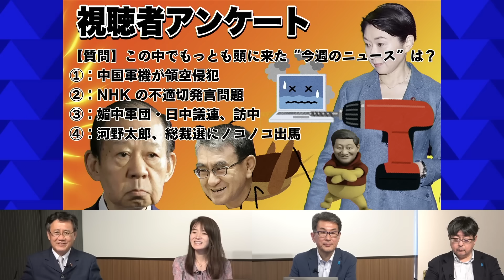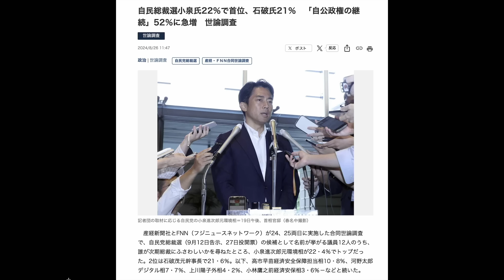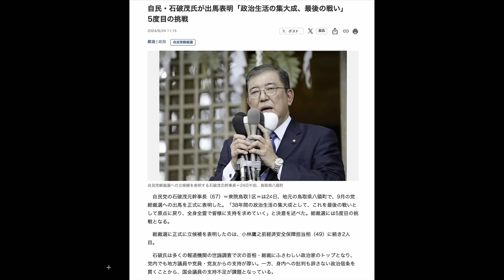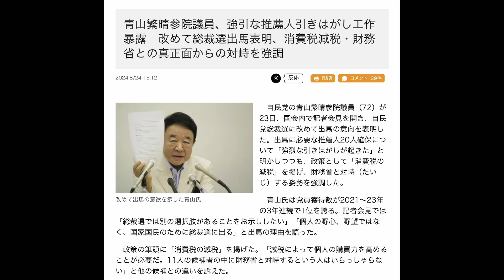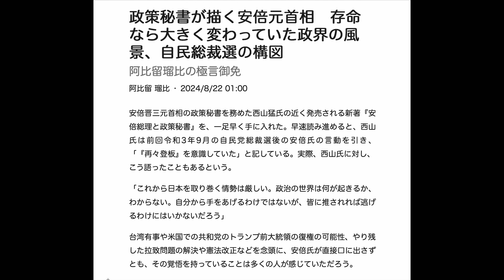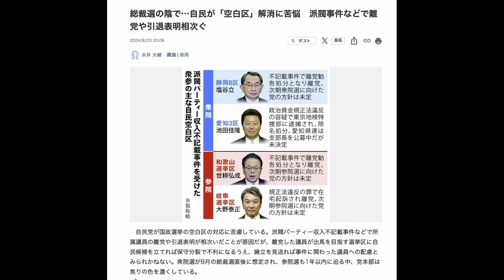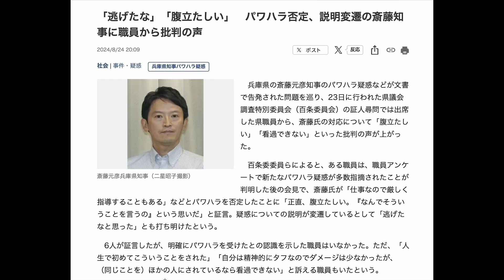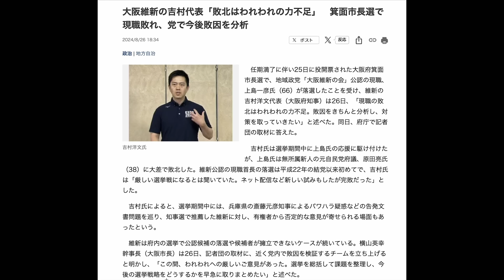高市早苗勝機あり！？高市旋風巻き起こる！？山田×長尾×阿比留×佐波【8/27かようライブ③】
⑤「メンバーレベル２アップグレード」のお知らせ。

【8/27 出演者】

山田吉彦（東海大学教授）
 ◎著書『日本の領土と国境 尖閣・竹島・北方四島問題を解決する』

　◎著書『永田町中国代理人』

 ◎著書『安倍晋三の歴史戦』

佐波優子（ジャーナリスト）